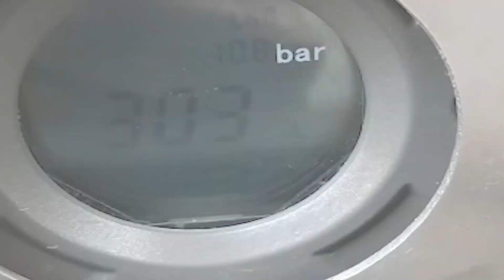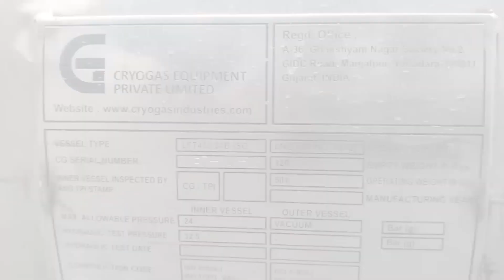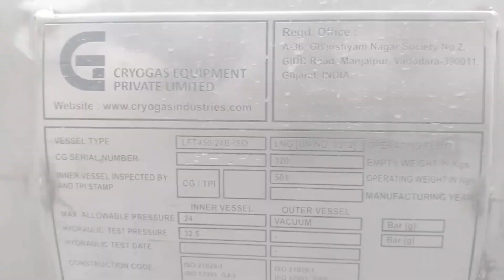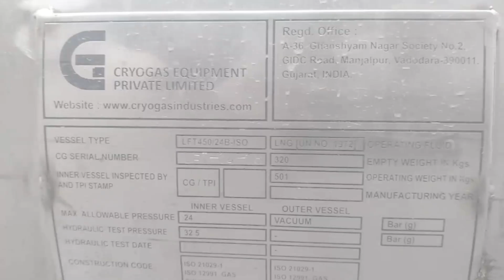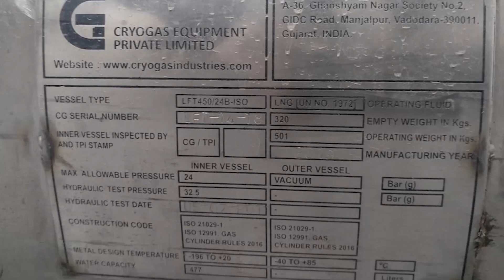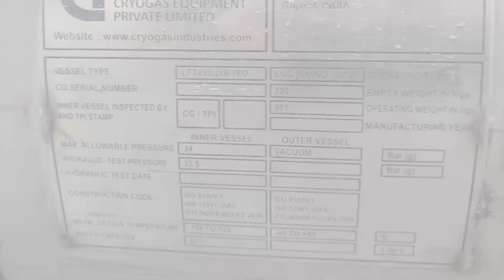7E of LNG by Auto LNG Cryo Solutions | Cryogas India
Auto LNG Cryo Solutions is a start up by LLay Pandya having a patent for converting Diesel fuel engines and vehicles into natural gas & LNG fuel vehicle at India’s 1st L-CNG station.
7E is main features for convert Diesel fuel engines and vehicle into natural gas & LNG fuel vehicle
what is 7E of Auto LNG?
• Energy
• Efficiency
• Economics
• Emission
• Ease of doing transportation
• Excellence
• Enhanced safety
How we at Auto LNG Cryo Solutions brought 7E benefits?